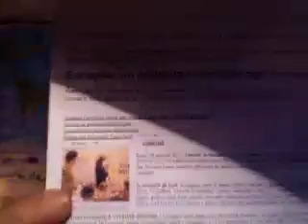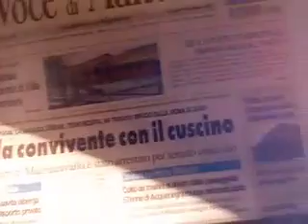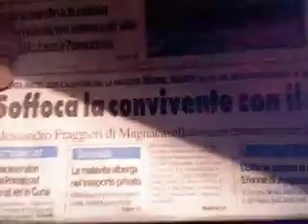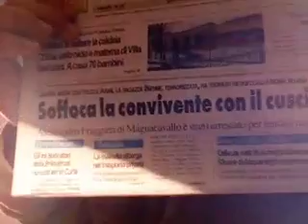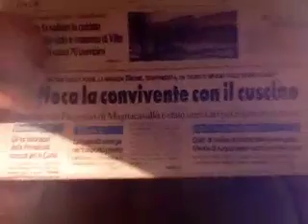Violenze in Famiglia - Le Prove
Statistiche sulle violenze in famiglia - Si uccide di più in famiglia che non a causa di camorra, 'ndranghera, mafia messe insieme - Per non parlare degli altri tipi di violenze fisiche e psicologiche che non conducono alla morte